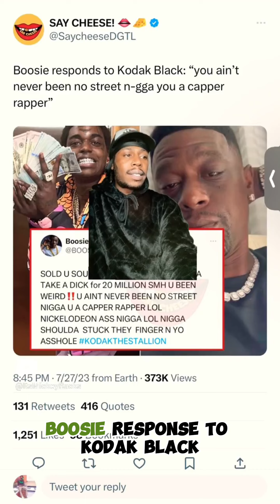Weekly Recap of Blueface is facing backlash, Boosie responds to Kodak Black, Gunna posted QR code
Blueface is facing backlash after asking his son if he's gay

Boosie responds to Kodak Black: “you ain’t never been no street n-gga you a capper rapper”

Gunna posted Young Thug’s QR code